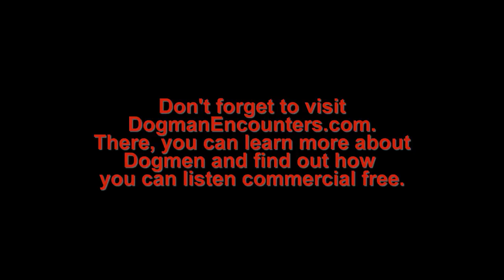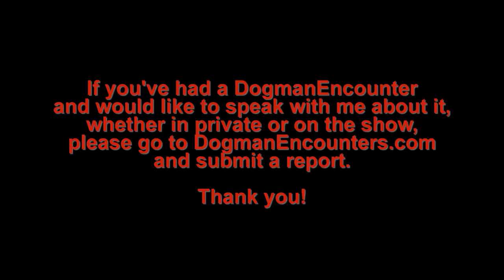Dogman Encounters Episode 288 (3 Feet from a 10 Foot Dogman!)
Tonight’s guest, Simon, has had 3 Dogman encounters. His 1st one occurred in 1996 and by far, that encounter was the most intense one he’s had. You see, Simon was walking home, with some friends, late one night, through a rural part of Lancashire, England. The area where they were walking wasn’t new to them. They had walked that way home before. Simon says that the area always had a creepy feel to it, but nothing bad had ever happened when he had walked through that area. That was, until the night he and his friends had an unforgettable encounter with a huge Dogman!
To find out how to listen to Dogman Encounters commercial-free, please visit DogmanEncounters.com/Podcast.
If you’d like to help support the show, by buying your own Dogman Encounters t-shirt, sweatshirt, tank top, or coffee mug, please visit the Dogman Encounters Show Store, by going to Dogman-Encounters.MyShopify.com